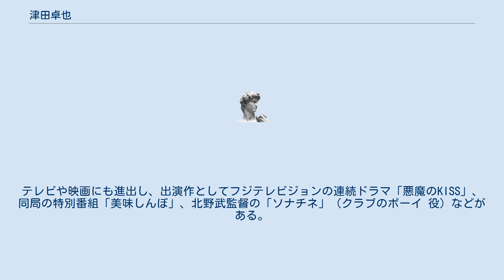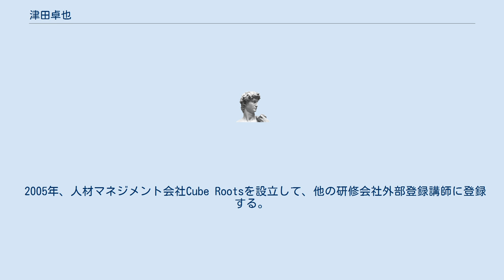津田卓也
津田 卓也（つだたくや、1965年6月10日 - ）は、日本の元俳優で実業家。
 京都市左京区に生まれ、山科区で幼少期を過ごす。
17歳の時に高校を中退し、単身で東京都練馬区のアパートに移り住む。
その後、アルバイトをしながら演劇の世界に入る。
20歳の時に劇団『月蝕歌劇団』に入団し、主演俳優として複数の舞台に出演した。
テレビや映画にも進出し、出演作としてフジテレビジョンの連続ドラマ「悪魔のKISS」、同局の特別番組「美味しんぼ」、北野武監督の「ソナチネ」（クラブのボーイ 役）などがある。
 20代後半にアルバイトをしていたブックオフコーポレーションに入社。
その後、店長、関東圏東京のエリアマネージャーを歴任。
好業績を上げMVPに選出される。
 2002年にブックオフコーポレーションを退社後、サービス業の習得のため広尾の飲食店で働く（2005年退社）。
 2005年、人材マネジメント会社Cube Rootsを設立して、他の研修会社外部登録講師に登録する。
 研修内容は、クレーム対応・メンタルヘルス・接遇・部下育成・リーダーシップ・フォロワーシップ・メンター・チューター・コーチングなどを実施している。
 ^ ソナチネ - allcinema